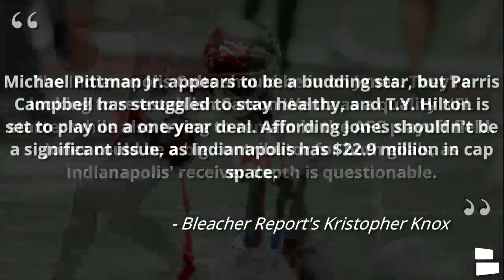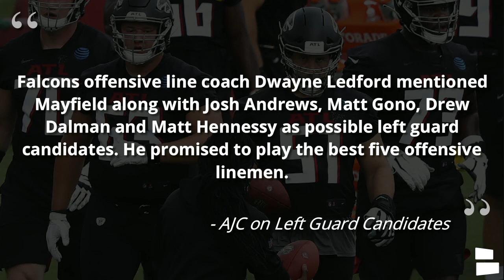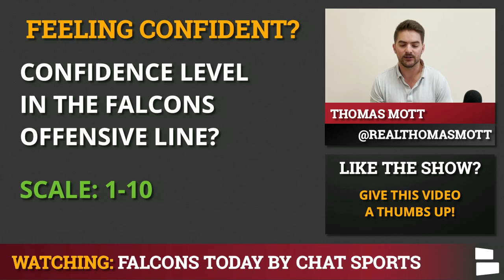Atlanta Falcons News & Rumors: Colts Eyeing Julio Jones Trade? + Falcons Offensive Line Camp Battles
Atlanta Falcons news and rumors stay focused on some NFL trades for WR Julio Jones. Bleacher Report put out an article citing the Indianapolis Colts as the best fit for a Julio Jones trade. The Colts traded for QB Carson Wentz this offseason and do not have a lot of weapons to surround him with. Plus, the Colts has $22M in cap space and could afford to acquire Jones' contract as well. Atlanta Falcons news and rumors are coming in hot on a Monday and Falcons Today host Thomas Mott is here to break it all down!

The Atlanta Falcons offensive line might be one of the most interesting position groups to watch going into NFL Training Camp. The left guard spot seems to be the most open of the given in terms of competition for the Falcons. Currently, Matt Gono is slated to be the starter at LG. However, the Falcons recently announced that rookie Jalen Mayfield is going to have a shot to compete for the starting LG spot. Who should start at LG this season for the Atlanta Falcons?

Our Falcons website pulls articles from all of the major news networks like ESPN, NFL Network and FS1!

Answer these questions from today’s Atlanta Falcons Rumors video in the comment section below:
- Would you trade Julio Jones for a 2nd-round pick?
- What is your confidence level in the Falcons O-Line?